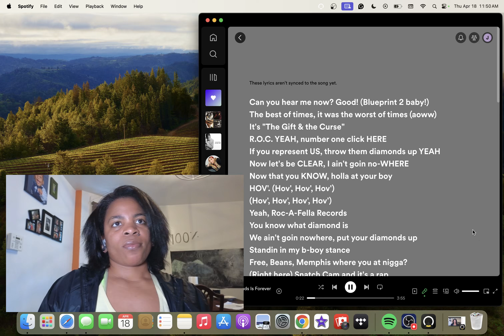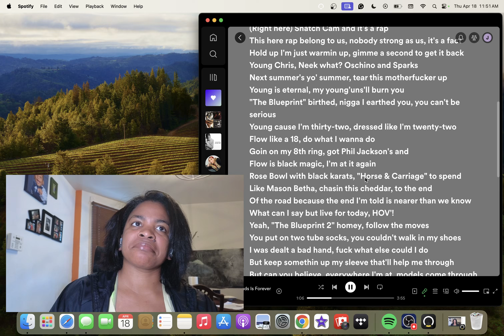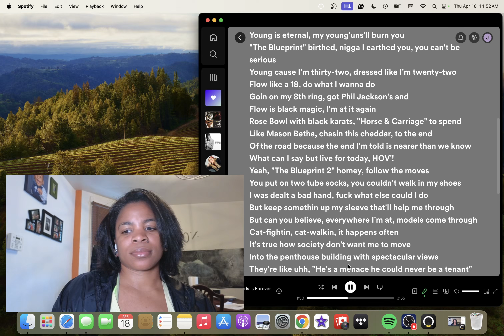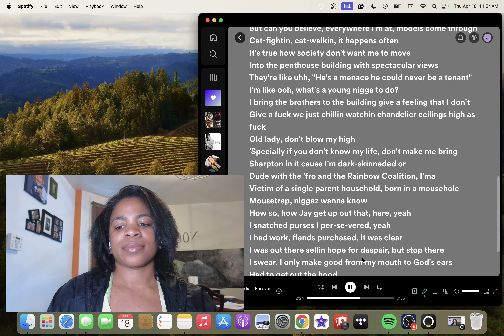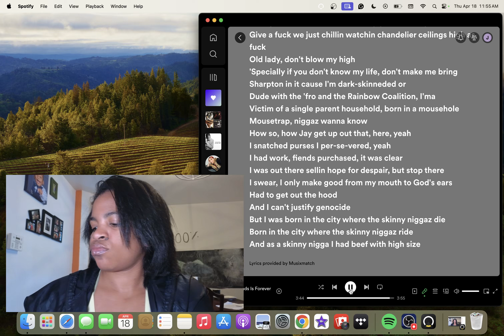Jay Z - Diamond is Forever | REACTION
FIRST TIME HEARING Jay Z - Diamond is Forever REACTION